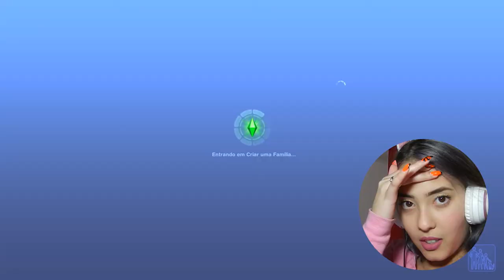UM BEBÊ NASCEU DO NADA! EP.9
É por isso que eu amo esse jogo, e as coisas totalmente aleatórias que acontecem nele!
Me falem, vocês preferem vídeo mais curtos, de até 10 minutos, ou vídeos mais longos como esse?